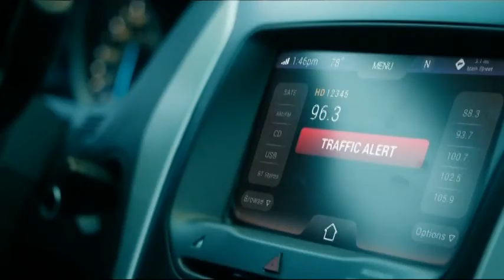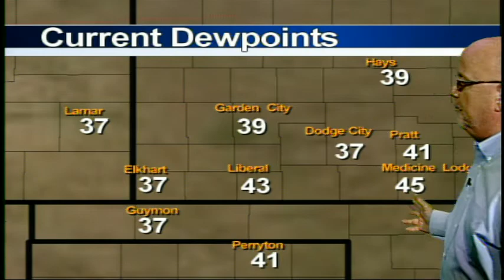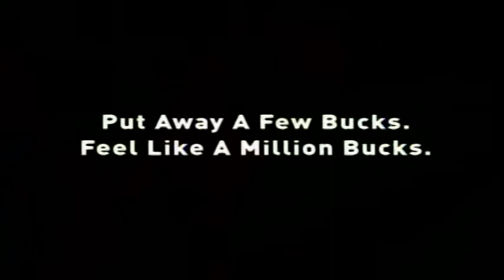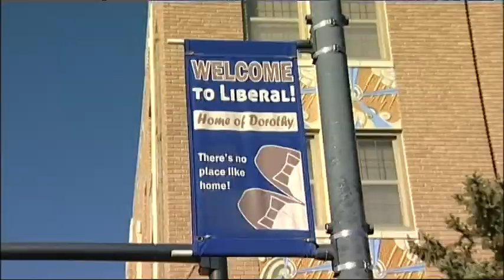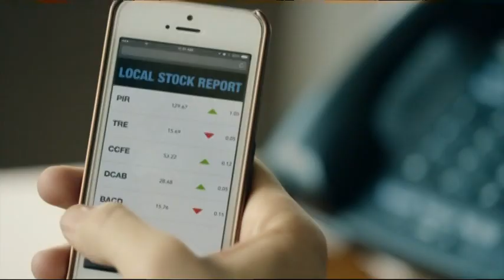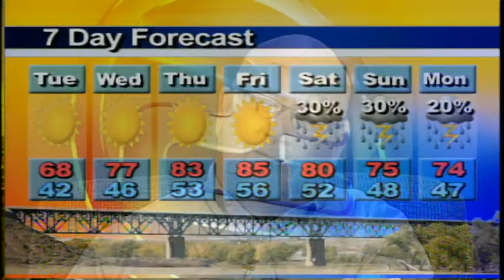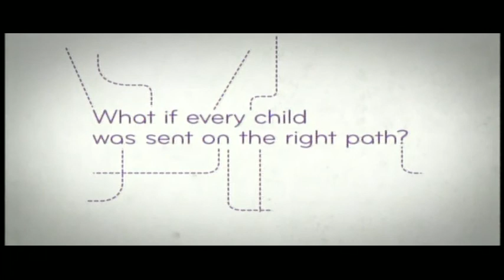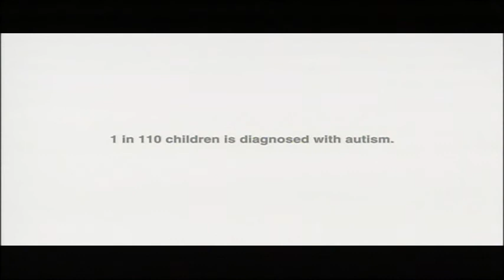High Plains Today 05 03 2016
Southwest Kansas' Daily News and Information Show. Today's guests: Brian Mitchell and Brent McKinley, Mitchell Theatres.  They talk about the renovation of the Doric Theatre in Elkhart.  The Doric is set to open in June 2016.  This will bring a movie and live production theatre back to the Elkhart Community.  For more pictures of the renovations see their Facebook page: Mitchell Theatres - Doric Theatre.

On today's show we had Liberal South Middle School students from the Broadcasting Class watching the live production.  We had a great time talking to them and letting them try out their talents in our studio!  They got to wave to the camera at the end of the show.

TV23 KDGL is a free over-the-air TV signal available in all of Southwest Kansas and beyond!!